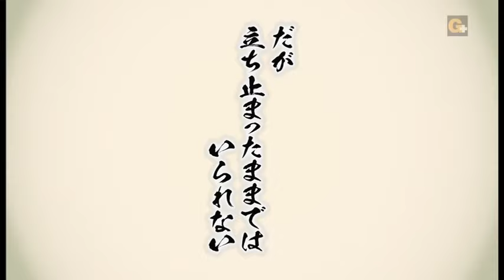WRESTLE-1 - Masato Tanaka ~vs~ KAI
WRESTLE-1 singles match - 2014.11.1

After failing to become the 1st WRESTLE-1 Champion following a loss in the finals of a tournament to Masayuki Kono, KAI has hit rock bottom and his claims of being the Ace of WRESTLE-1 he now admits are invalid. During KAI's low point he became reclusive from his friends, but one man attempted reach out to pick him up, that man was Ryota Hama, someone a senior in age to KAI but a junior in terms of experience in wrestling. Hama offer himself to KAI as an ally and tool to allow KAI to rebound from his devastating defeat via a new tag team opportunity. While all this was taking place, KAI had a singles match scheduled for Keiji Mutoh's 30th anniversary event "Hold Out" with no opponent set.

Looking to kickstart the revival of his career, KAI decided to approach ZERO1's Masato Tanaka backstage after a show and request for Tanaka to be his opponent, Tanaka recalled KAI's promise to become the WRESTLE-1 Champion and established as Ace just recently which had all fallen through, but KAI brought up a childhood favourite of his, Atsushi Onita, whose career resurgence began with a loss and who better to face off against than a disciple of Onita's. Tanaka then mentioned that he had no intention of being a stepping stone for KAI, but if KAI wanted to learn his place by facing Tanaka, then Tanaka would also like to find out.

Tanaka then asked if this was a match between WRESTLE-1 & ZERO1 or a match just between the individuals involved to which KAI said it was just about the two men, not the companies. Tanaka ended the discussion by mentioning that he didn't know if KAI would follow the same path as Onita, but that the seed was there and that KAI should put his other feelings aside and just focus on the match. With both men and both companies in agreement, the following day the bout was made official.

田中将斗 ~VS~ KAI - 2014年11月1日

*VTR muted due to global content restriction